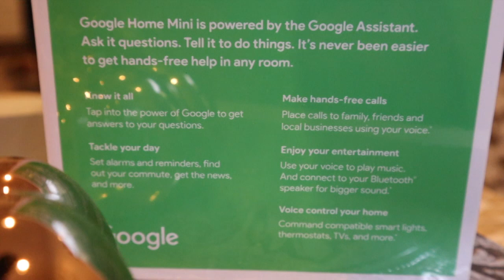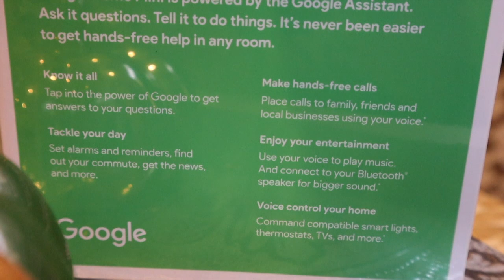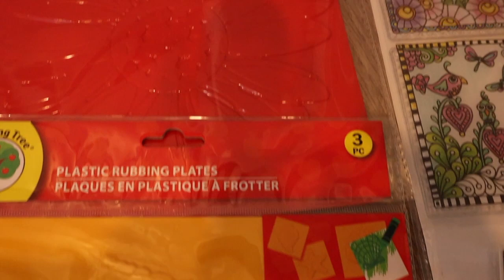10K Subscriber Giveaway | CLOSED!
I want to thank you all again for your tremendous support and encouragement.  I appreciate each and every one of you.